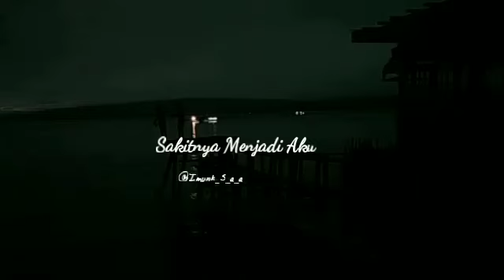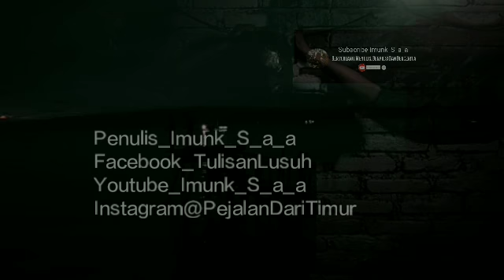Sakitnya Menjadi Aku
kamu masih bisa bangkit di tengah kesulitan, cinta tak melulu saol keterpurukan, kamu memang saat ini tidak baik-baik saja. Tapi paling tidak, kita tidak sedang menjadi orang lain, kita menerima bahwa hal pahit ini memang sedang terjadi.